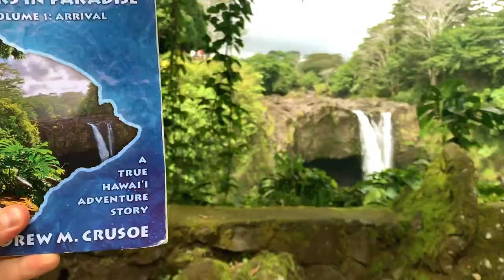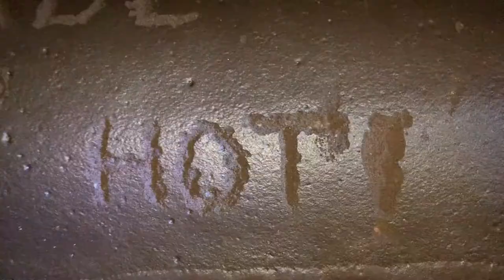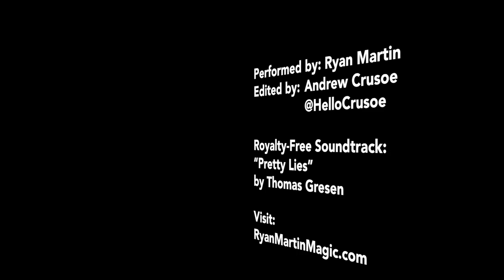MAGICIAN on HAWAII: Day 1, Waterfalls & Caves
In this 2nd video, Ryan Martin explores the Famous Rainbow Falls, Kaumana Caves, and even ends his day with a stunning stage performance!